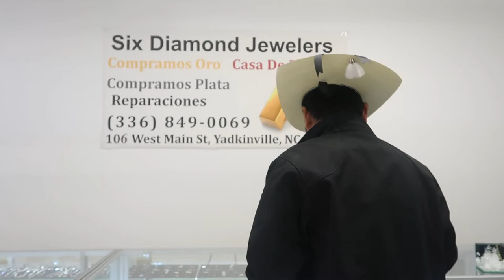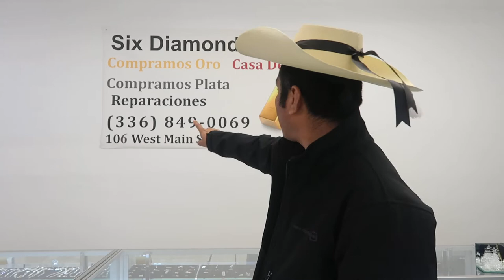anillos de caballero en la casa de empeño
We Have :
              *New/Used GOLD
              *New/Used Silver
             *Women Jewelry
             * Men Jewelry
             * Kids Jewelry
              * Wedding Bands And Rings
               * Quinceañra Jewelry
               * Rosaries